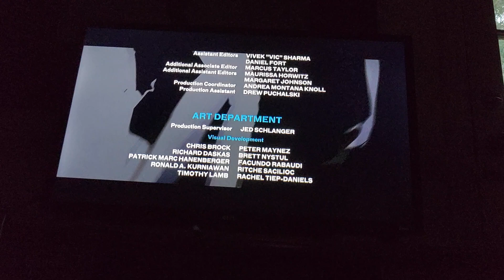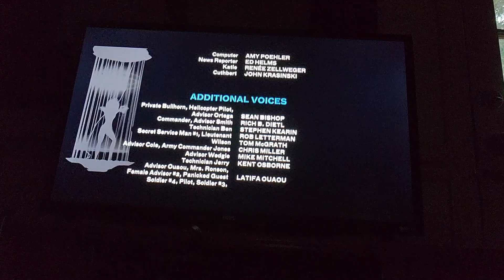Monsters vs. Aliens [2009] - Regular version & Gray/Black Version Comparison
Gray/Black version of scene in scrawl end credits. Only 1 song: Planet Claire.